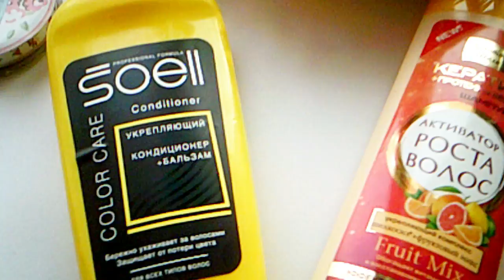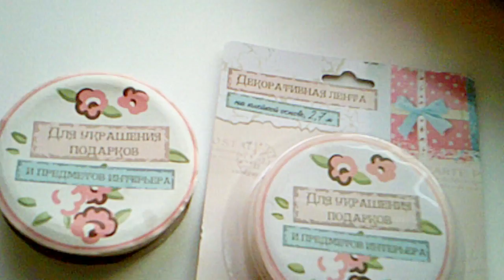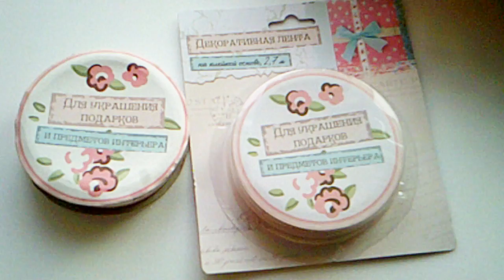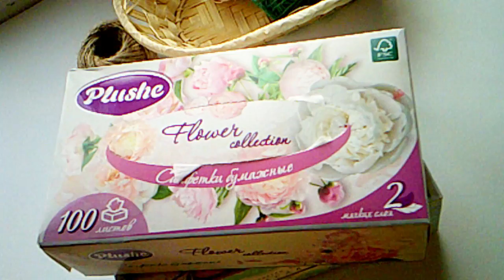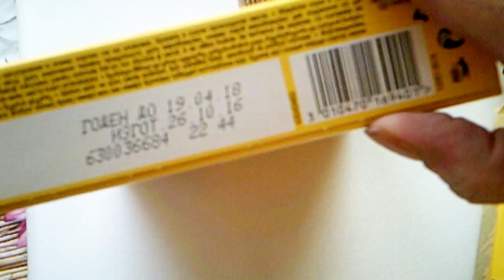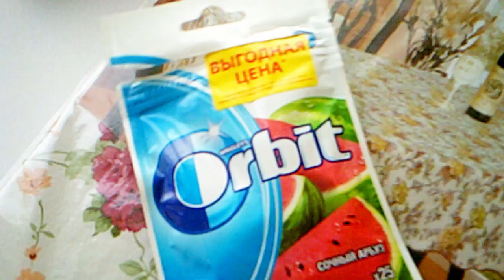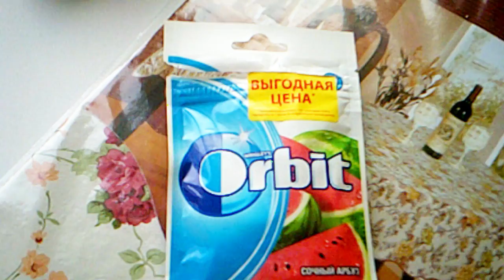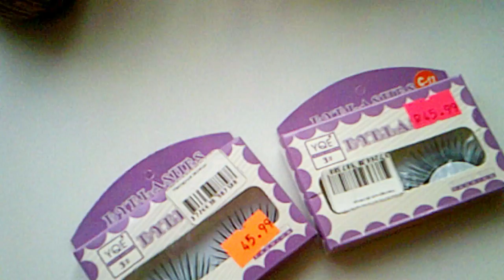Фикс Прайс покупки КЛАССНЫЕ НОВИНКИ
девочки если вдруг я под видео забыла разместить какие-то ссылки напоминайте, а то я сейчас по три видео монтирую и выходят они по расписанию, что-то могу запросто упустить.